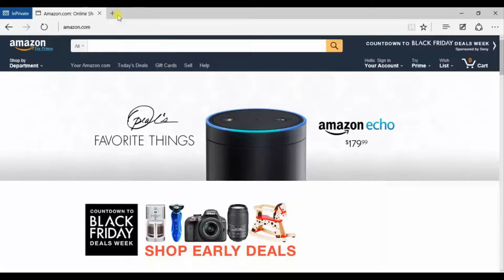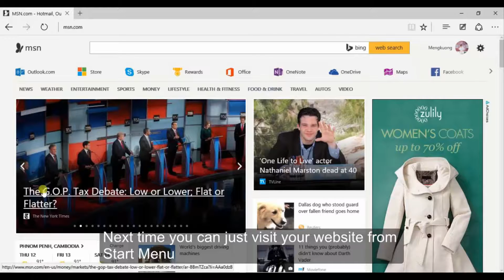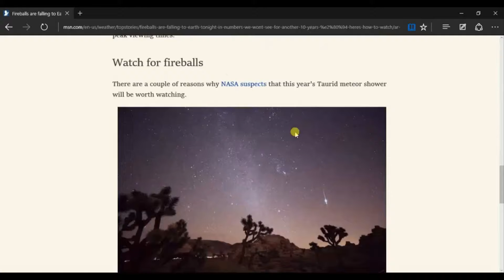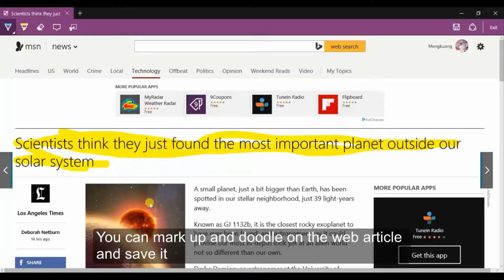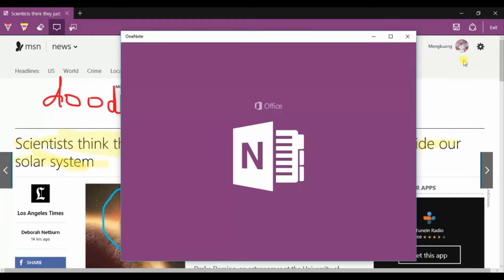E Buzz June017 Microsoft Edge {Win 10}